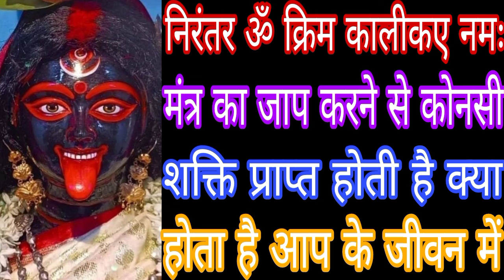निरंतर ॐ क्रिम काली कए नमः मंत्र का जाप करने से कौनसी शक्ति आप को प्राप्त होती है क्या होता है आप MB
निरंतर ॐ क्रिम काली कए नमः मंत्र का जाप करने से कौनसी शक्ति आप को प्राप्त होती है क्या होता है आप के जीवन में Mahakali Bhagat Gyan